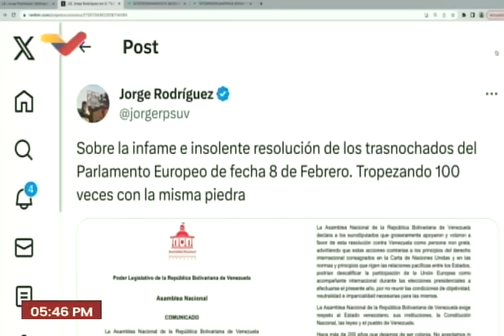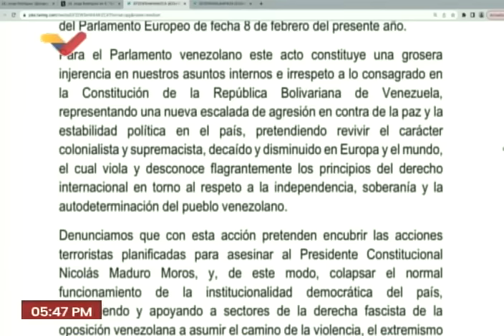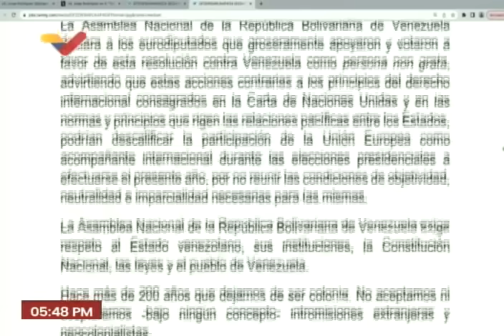Asamblea Nacional de Venezuela responde al Parlamento Europeo tras apoyo a María Corina Machado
8 de febrero de 2024, respuesta de Jorge Rodríguez y la Asamblea Nacional de Venezuela al comunicado del Parlamento Europeo apoyando a María Corina Machado y acusando a Nicolás Maduro de injerencia en las elecciones 2024.

USDT o Bitcoin (BEP20): 0xef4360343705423a24119205eeb1de2a10fd23f4